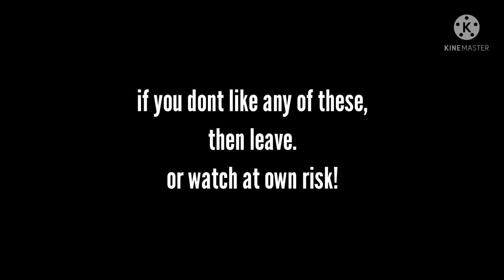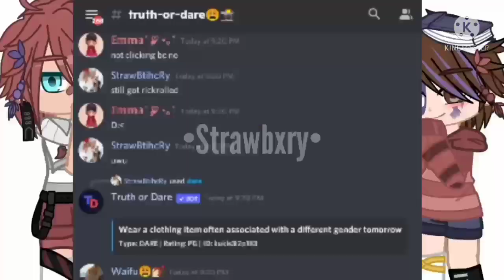× More EnnChael Dares! × Dare video PT2 × FW! × •Strawbxrry• ×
Helloooo Strawberries! ･ω･

Maybe also Like? :3 [nf!]

this is a bit 10+ 😟

★ Socials! ★

Discord Server (ask me to re-send link if expired)

Roblox - 85bless

★ PLEASE READ! ★
- Please dont ask me to be pinned all the time.
- Please dont ask what music i used for my videos (srry)
- Please dont hate, it will make you stupid in front of everyone 🙂
- PLEASE get out of my channel if your Homophobic, Rac!st, ect.
- Sorry if i sounded mean!

Tysm for reading 💙✨

More info in 'About Me'/'Bio'.